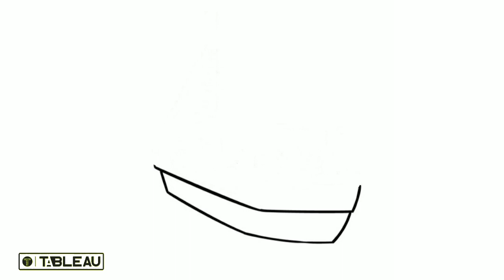رسم فلوكة او مركب صغير للاطفال والمبتدئين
3d boat drawing easy
figure 8 boat drawing